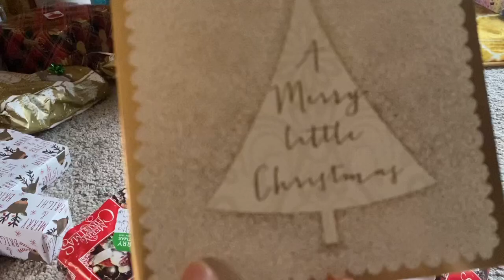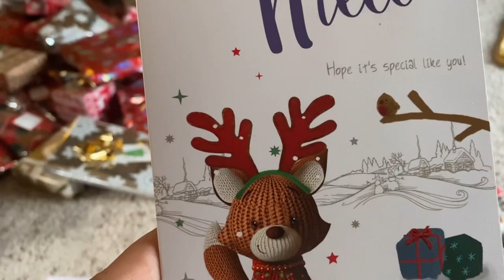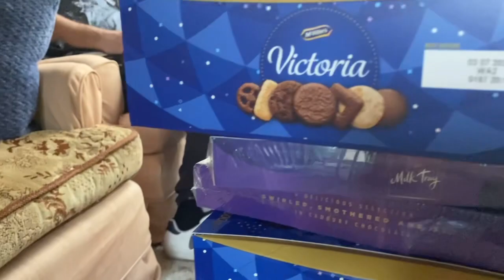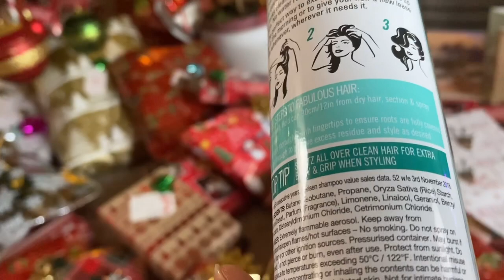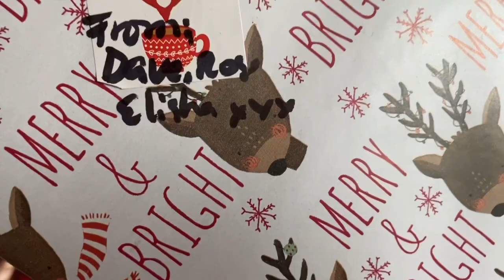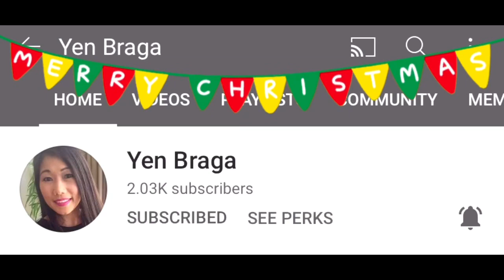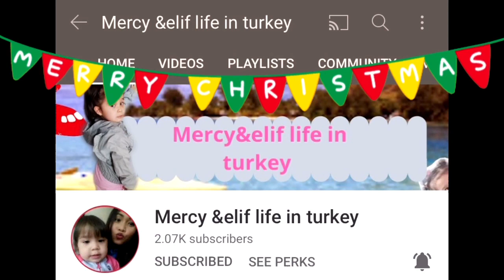UNBOXING CHRISTMAS PRESENT/PAMASKO/WHOS EXCITED?FILIPINA BRITISH COUPLE/FILIPINA BRITISH LIFE IN UK